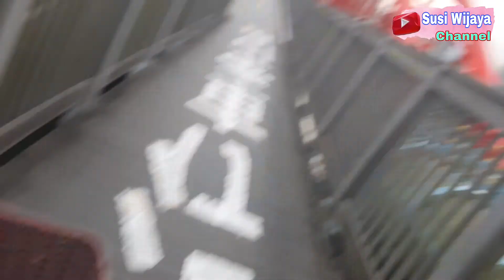Guting Basketball Courts || COCOK UNTUK OLAHRAGA BERSEPEDA DAN JALAN KAKI || NEW TAIPE CITY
hay teman teman apa kabarnya dividio kali ini saya mau berbagi cerita KESERUAN di area sekitaran sungai di new taipe city zhonghe.
pemandangan alam,pemandangan indah,  pemandangan cinta, pemandangan sungai yang indah, pemandangan sungai yang indah yang masih alami, pemandangan pinggir sungai di taiwan,  bersepeda, olahraga,  sepedah santai,  tempat yang paling indah didunia,  basket ball, jembatan merah di taiwan,  jembatan kaca di taiwan,  jembatan pelangi tertinggi di Taiwan.

Bagaimana keseruannya tonton sampai selesai vidione gaes

TERIMA KASIH
Susi Wijaya